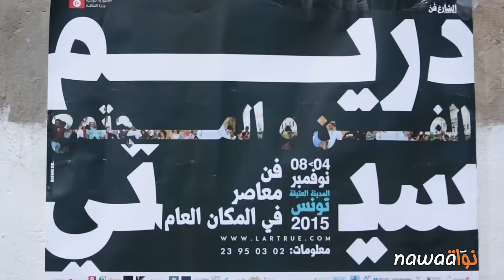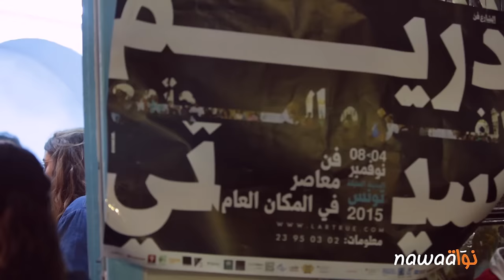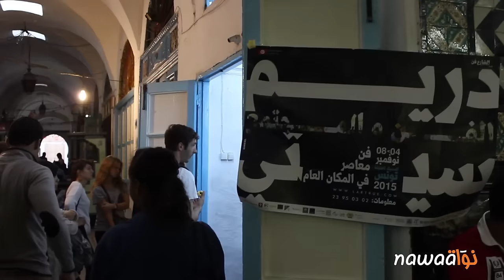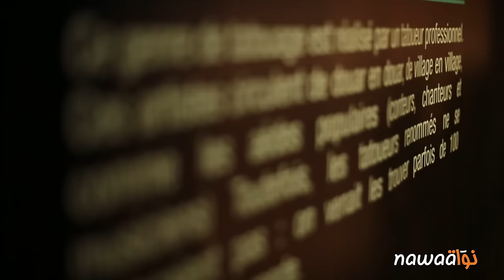دريم سيتي: أحلام تجوب أزقّة المدينة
في شهر نوفمبر من كلّ عام، تتحوّل المدينة العتيقة بتونس العاصمة إلى "مدينة أحلام". وتحضيرًا لتظاهرة هذه السنة (من 4 إلى 8 نوفمبر)، تعاون عدد من الفنّانين والمتساكنين طيلة الشهور الماضية على ملء الفضاء العام بالفنّ المعاصر.